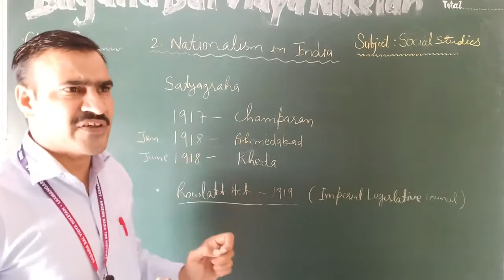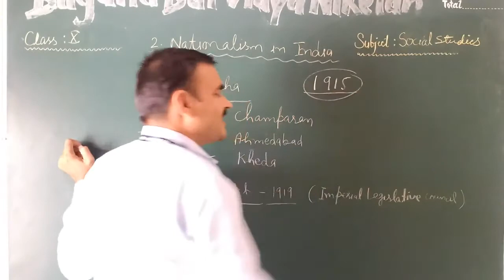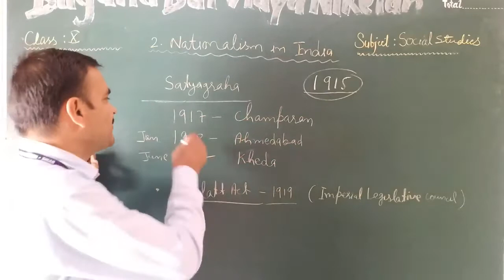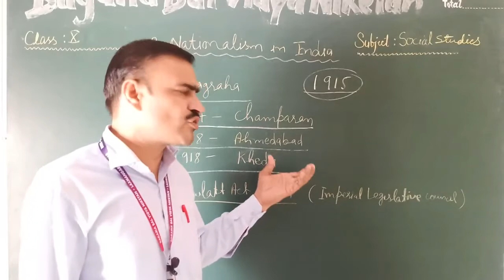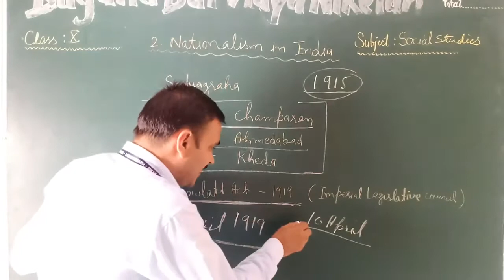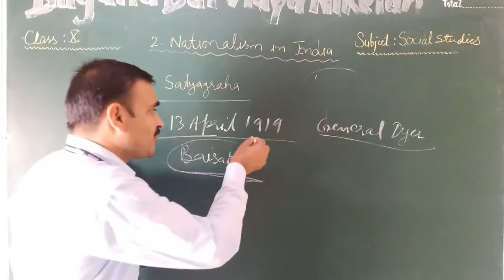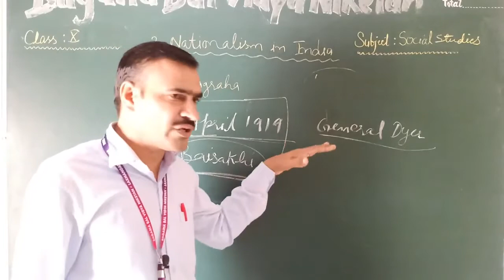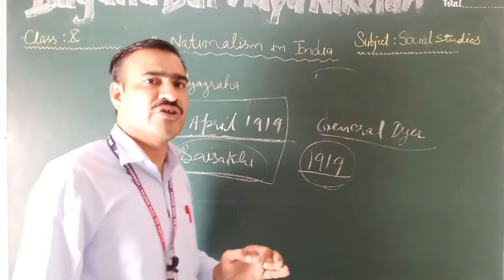SST X : Satyagrahas of Gandhi Ji